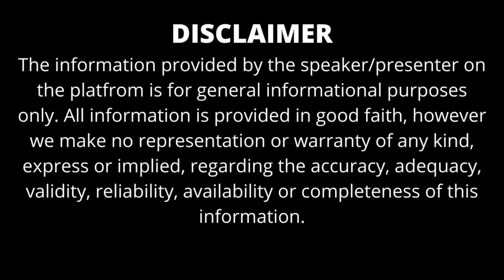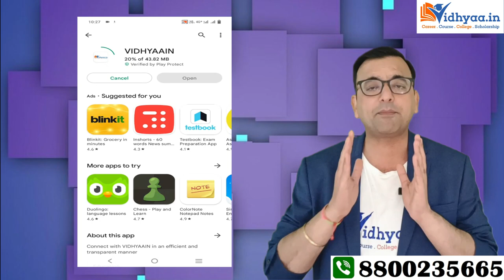AMITY UNIVERSITY JAIPUR | PLACEMENTS | REVIEW 2024 | ADMISSION PROCESS | FEES | RANKING | MBA | BBA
AMITY UNIVERSITY JAIPUR | PLACEMENTS | REVIEW 2024 | ADMISSION PROCESS | FEES | RANKING | MBA | BBA | BTECH | BCA

Amity University, Jaipur is one of the most popular universities in Jaipur which is ranked 113 for MBA by the Week 2022. This university is spread over an area of 120 acres with facilities like Placement cells, hostels, mess, hi-tech labs, library etc. The university has more than 800 faculties learned faculties and staff members making this prestigious university a brand name. It was established in the eyar 2008 and is a private university The application is floating and can be applied online and offline mode. Admission at Amity University, Jaipur is based on Entrance as well as merit depending on the program. The accepted exams are JEE Main, GATE/NATA/ CMAT/XAT/CLAT or the Amity Entrance Test. International collaborations have also given a university an international ranking. Watch the complete video and get the best information of Amity University, Jaipur.

⭐Talk to our Counselor:
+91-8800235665